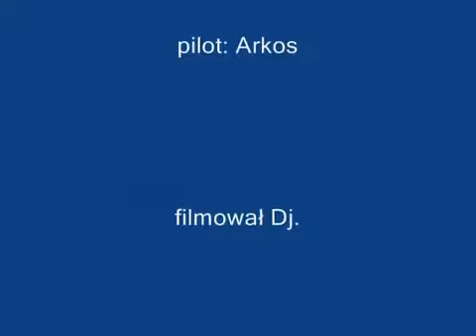T-rex 450 SE V2 inverted flight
Poland nysa